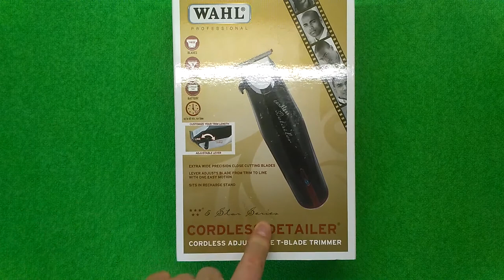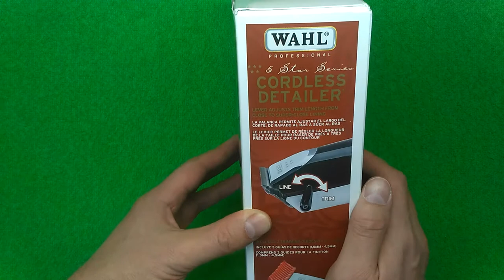WAHL Detailer 5-Star cordless